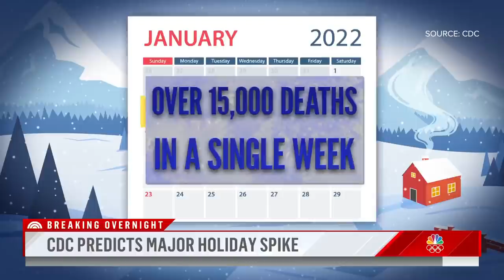CDC Predicts Delta & Omicron Variants Could Fuel Massive Spike In Infections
New data released from the CDC shows an alarming spike in COVID-19 cases, in addition to hospitalizations and deaths rising nationwide. Authorities fear that the weeks ahead around could be worse in the pandemic amid the holiday season. NBC’s Miguel Almaguer reports for TODAY.